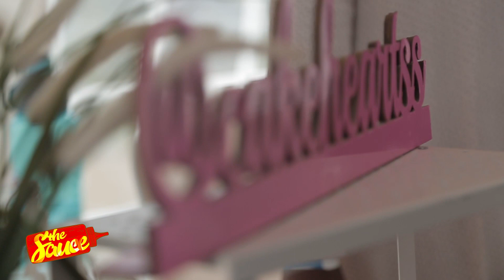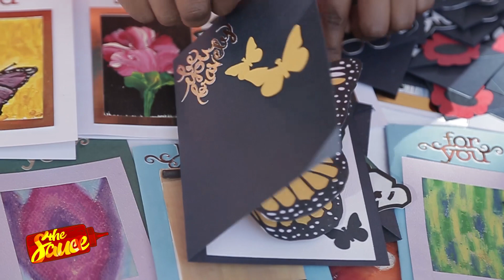Experiencing The Cake Art Affair | The Sauce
The Sauce team got to experience the vibe of Cake Art Affair. There was lots of cake, art and music. The event was returning for its sixth time, it was  dubbed the Ray of Sunshine Edition with the aim of using its voice to raise awareness on issues around depression among the youth.